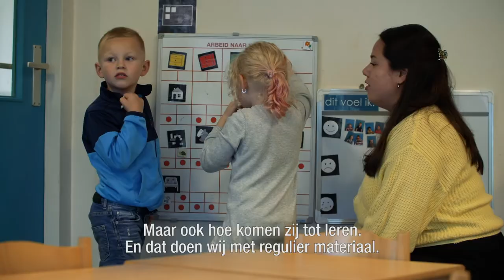Belle van Zuylen Promo video V03 Externe Partners SUBS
Impressie SBO Belle van Zuylen